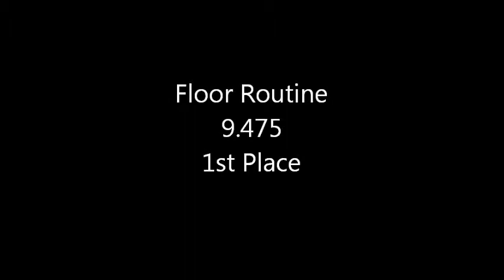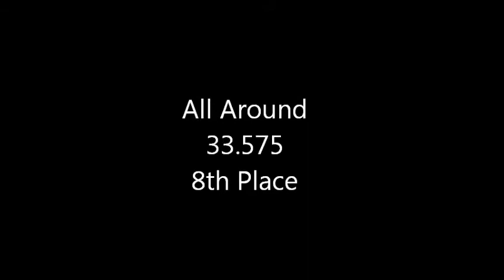Adrienne at Long Island Classic Gymnastics Meet - March 3, 2013